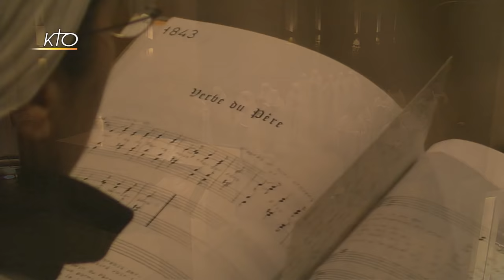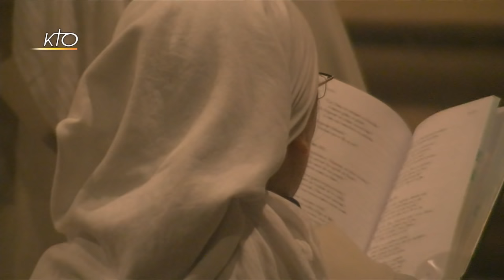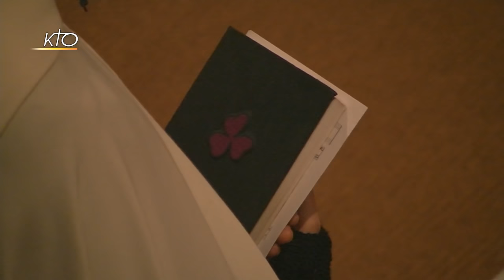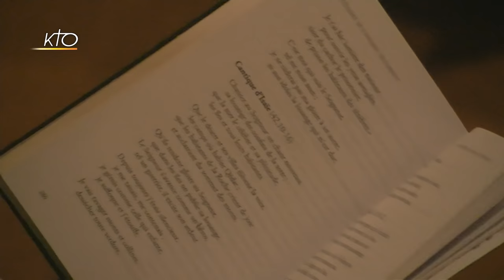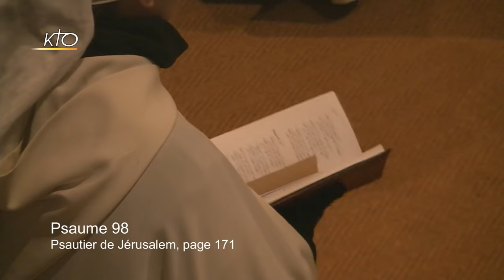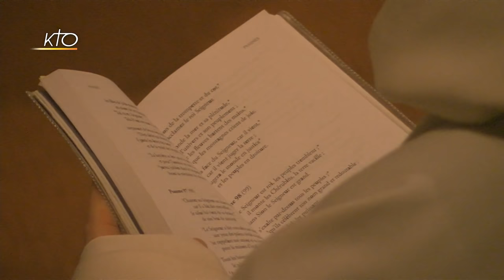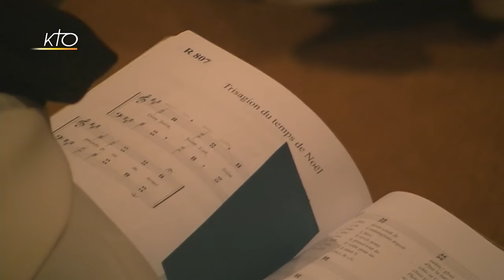Laudes du 11 janvier 2019